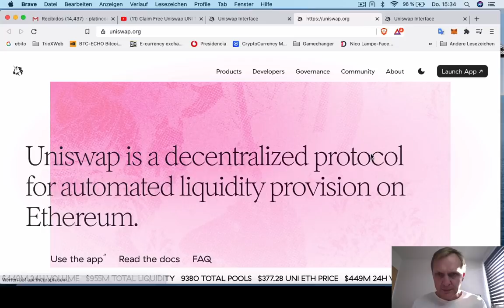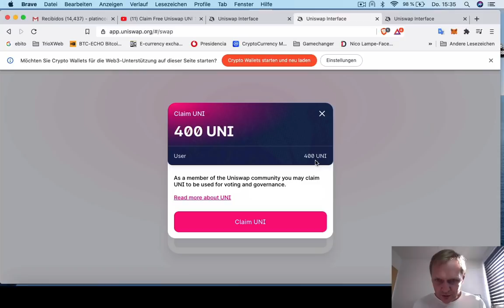¿Cómo obtener UNI token GRATIS| Valor $ 1,200 dólares | Tutorial | Ronny Röhrig - Cripto avances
¿Cómo obtener UNI token GRATIS| Valor $ 1,200 dólares
- IMPORTANTE necesitas Ethereum en tu billetera para poder pagar el GAS de la transacción (Bienvenido al mundo de las criptomonedas)
- Es para personas que ya han usado UniSwap antes
- 400 Token UniSwap que estan valorados de momento en $ 1,200 dólares
- Ya listaron este token en Binance, Huobi, Okex, Bithumb, KuCoin y muchas otras exchange

Muchas gracias por apoyar a este canal 👏🏼